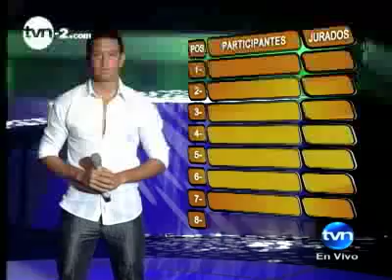Rafael Moreno canta - Has amado a una mujer | TVN Panamá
5to Concierto - Vive la Musica 2010